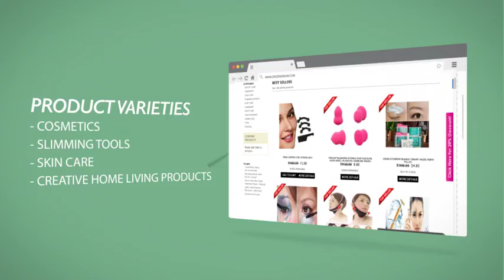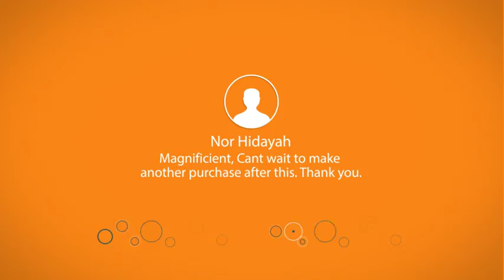Commercial Video : Online Platform : Customer - Zenzendream